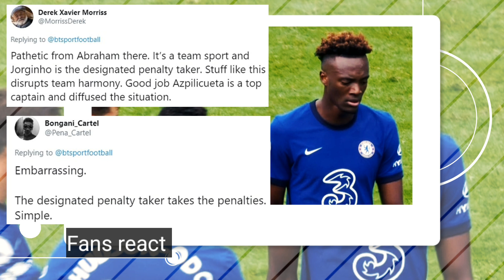Chelsea star Tammy Abraham left furious after denied the chance to take a penalty by Azpilicueta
Chelsea star Tammy Abraham was left furious after being denied the chance to take a penaltyTammy Abraham was slammed by fans as 'pathetic' after Chelsea's captain Cesar Azpilicueta had to step in to stop him from stealing a penalty off regular taker Jorginho during their rout of Crystal Palace.